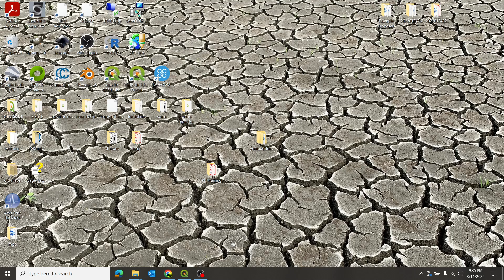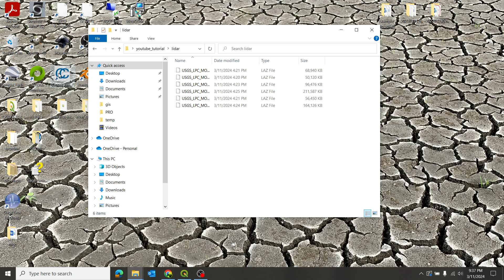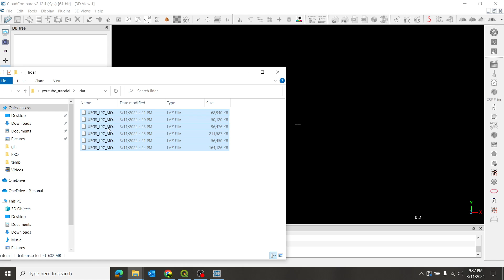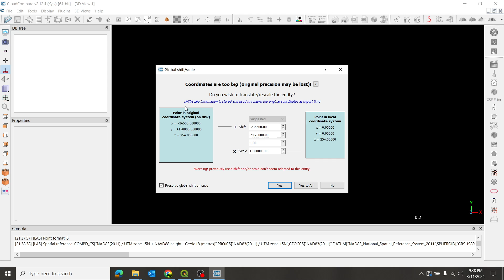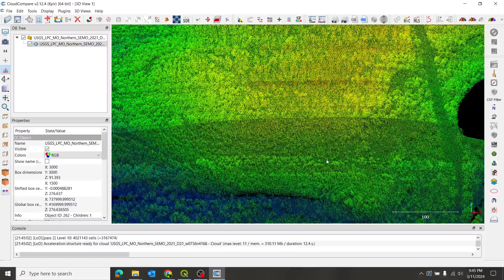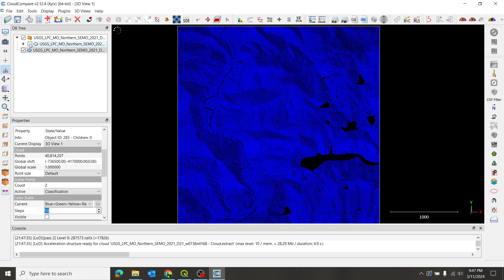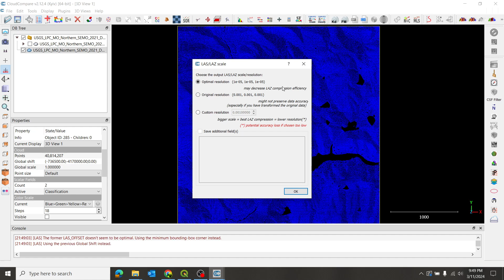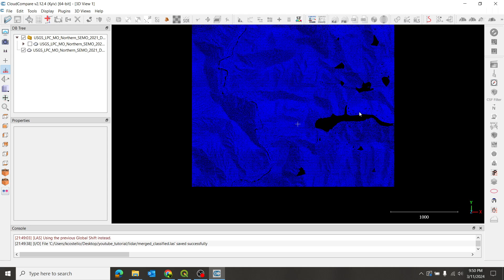How to merge and classify LiDAR point clouds using CloudCompare (2/6)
In this video we will cover downloading raw LiDAR point clouds, loading them into CloudCompare, merging the tiles, and removing all non-ground points before saving our output for further processing in QGIS.